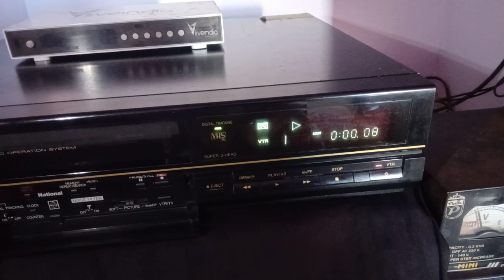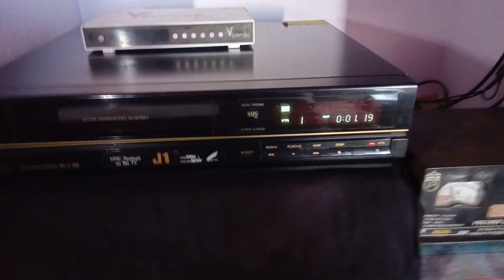VHS cassettes the original and no tracking Mohra movie for sell munshi